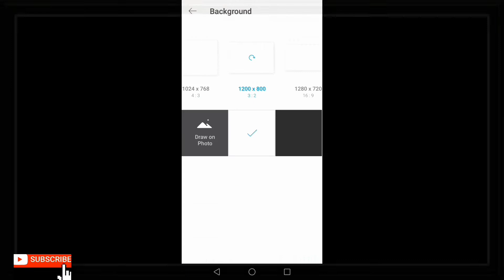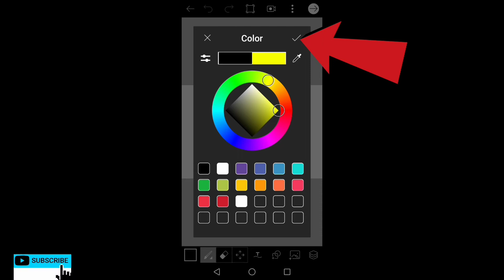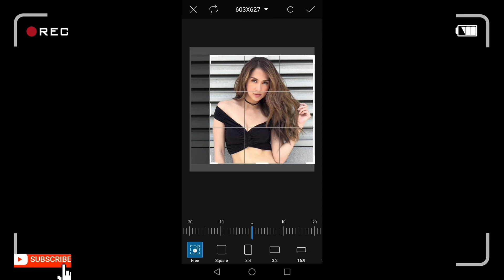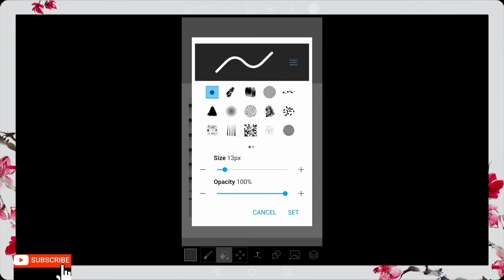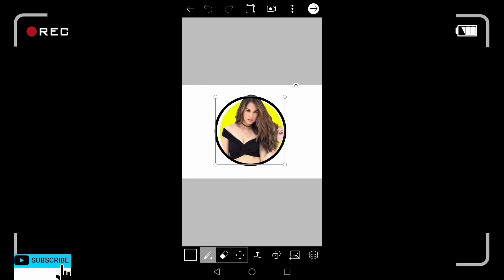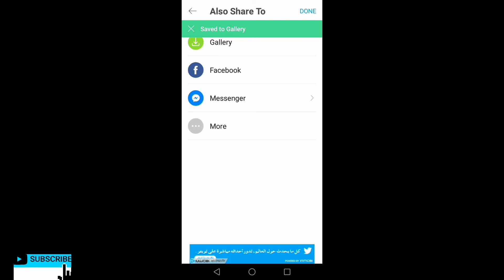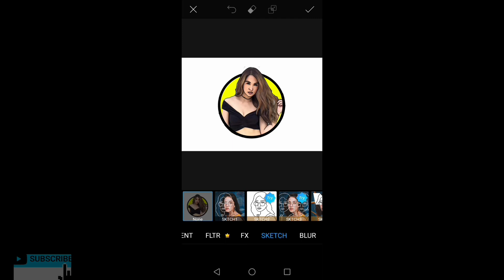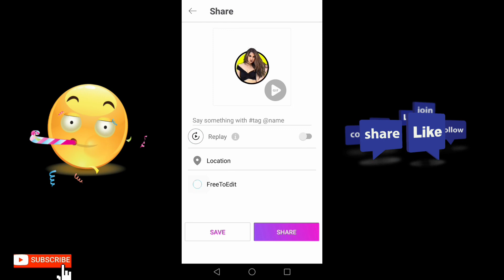☑️HOW TO CARTOONIZE PICTURE | CARTOON PORTRAIT LOGO | CARTONIFY IMAGES | ItsEnday's Channel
Direct To the Point Video Tutorials: HOW TO CARTOONIZE PICTURE | CARTOON PORTRAIT LOGO | CARTONIFY IMAGES

In this Video I will teach You Step_by_Step How to Make A cartoon of Yourself. If You Will learn in this video and Your enjoying it please Like and subscribe it will mean a lot because this is my first Video Tutorial how to Cartonify images/Picture..

At ito nga pala ang Ilan sa mga Ginawa kong Tutorials Step by step check mo baka malatulong sayo:

Note:. All Images, Picture,Music show in this video belongs to the respected owners.

EDIT TOOLS APP:
Power director bundle

I use Android Phone to edit